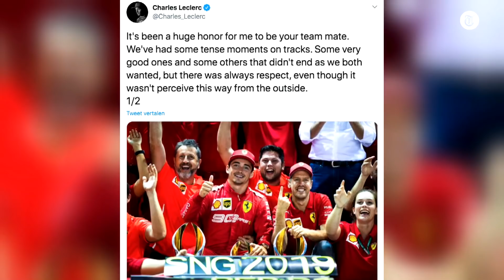Vettel verlaat Ferrari na 2020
Sebastian Vettel verlaat na dit seizoen Ferrari. Het is de Duitser niet gelukt om wereldkampioen te worden bij de Italiaanse renstal. Verslaggever Erik van Haren vertelt wat de opties nu zijn voor Vettel.